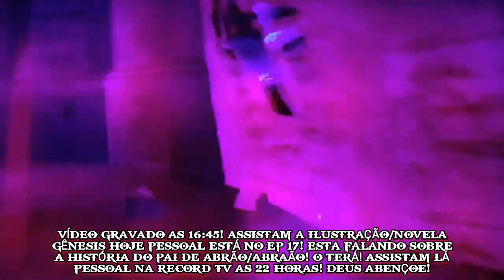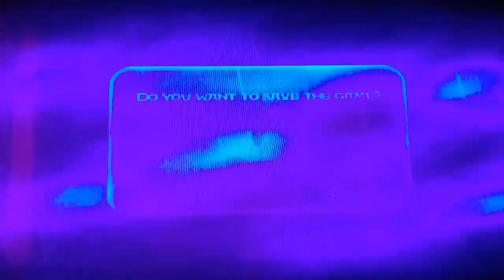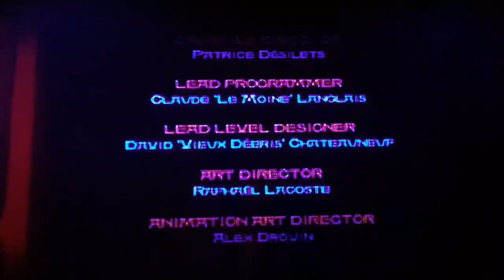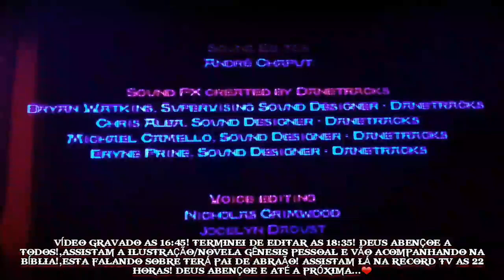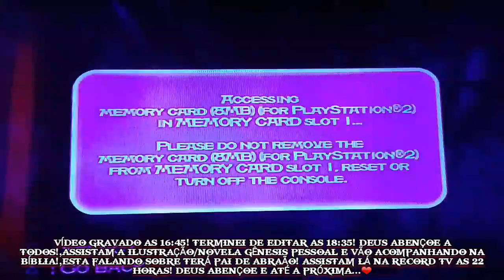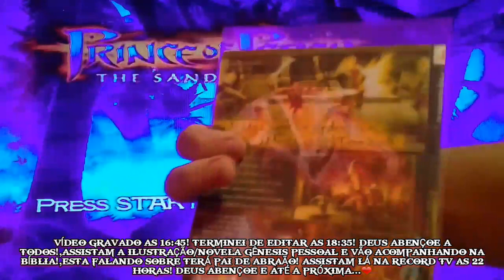PRINCE OF PÉRSIA THE SANDS OF TIME! #16 O FINAL INESPERADO! E O FIM DA SÉRIE! PS2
Canal do meu irmão,parceiro e amigao!:@AndréGamesYT.1

DEUS ABENÇOE TODOS!❤ VÍDEO GRAVADO HOJE AS 16:45! VALEU GALERA!, ASSISTAM A ILUSTRAÇÃO/NOVELA GÊNESIS HOJE! AS 22 HORAS! ESTÁ NO EP 17!,MOSTRARÁ O INICIO DA HISTORIA DO PAI DE ABRÃO/ABRAÃO TERÁ! ASSISTAM PESSOAL E VÃO ACOMPANHADO A BÍBLIA SAGRADA!,É INCRÍVEL ESSA ILUSTRAÇÃO! EM BREVE VAI MOSTRAR A HISTÓRIA DE ABRAÃO!,GOSTARIA MUITO QUE VOCÊS ASSISTISSEM❤ DEUS ABENÇOE A VIDA DE CADA UM! E QUE A PAZ DO NOSSO SENHOR E SALVADOR JESUS CRISTO ESTEJA COM TODOS! AMÉM! TODA HONRA E GLÓRIA SEJA DADA AO NOSSO SENHOR E SALVADOR JESUS CRISTO!❤ ATÉ A PRÓXIMA... ❤❤ DEUS ABENÇOE ATÉ... VÍDEO GRAVADO HOJE QUARTA DIA 13 DE MARÇO DE 2024! ATÉ ATÉ A PRÓXIMA...❤